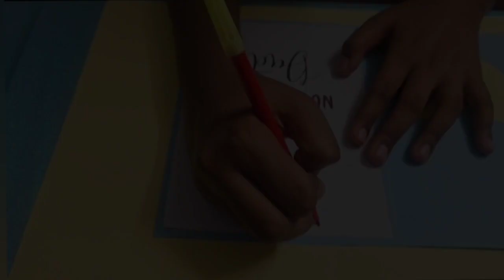diy father's day card | happy fathers day greeting card| fathers day card making |fathers day craft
diy fathers day
diy fathers day crafts
fathers day gifts for grandpa

Rk's multi talent